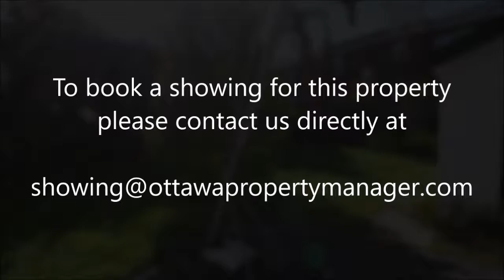2041 Honeywell Ave Walkthrough - Lovely 4 Bed/2 Bath Bungalow in Carlingwood